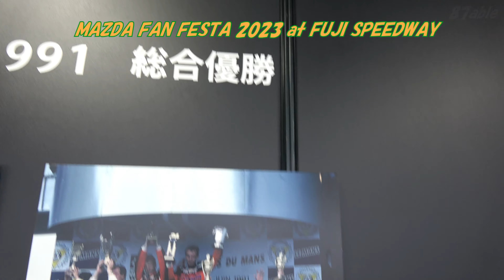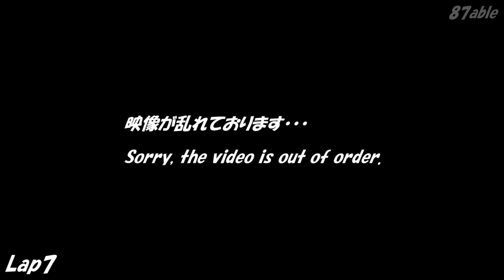2023. Mazda 787B 55号車【 国宝級】サウンドに涙腺崩壊！「寺田陽次郎」この男は誰にも止められない！マツダ・ファンフェスタ2023 富士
0:35 Lap1  1:25 Lap2   1:51 Lap3　2:17 Lap4　2:28 Lap5　2:50 Lap 6　3:38 Lap 7　4:02 Lap 8　4:03 Lap9　 4:41 Lap10
Mazda Fan Festival 2023 at FujiSpeedwayより
2023/9/17　富士スピードウェイ